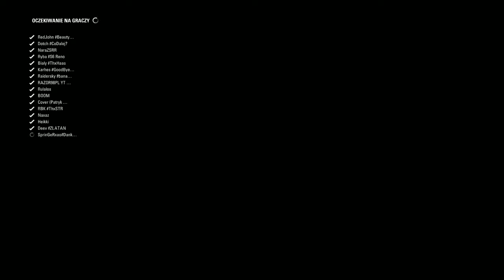F1 2016 | Liga VRL S5 | Grand Prix Abu Dhabi - Ostatni wyścig w Srebrnej Strzale